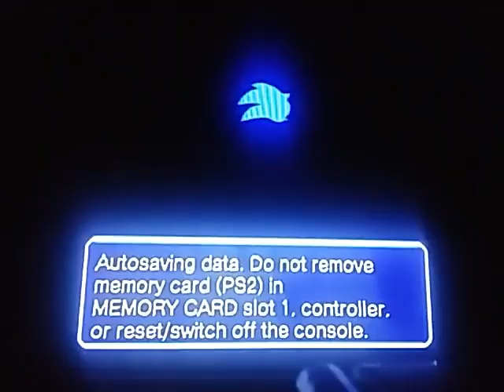Sonic Heroes playthrough part 10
It's gambling time!